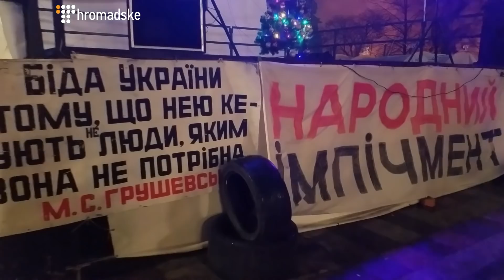Новий рік біля Верховної ради під пісню «Грибів»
У наметовому містечку на площі Конституції під Верховною радою танцювали під пісню «Копы» групи «Гриби».